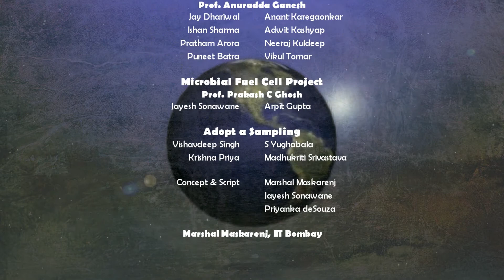A Culture towards Sustainability: a MAGEEP initiative by IIT Bombay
VIDEO NARRATION:

Over 60 years ago, Mahatma Gandhi the Father of modern India had a dream. He envisaged an India comprising of self-sufficient communities, sustaining their needs from the local environment.

60 years down the line, this vision is as vital as ever. 25% of India's primary energy mix comes from burning biomass. Diminishing forest reserves and increasing population necessitates a coordinated effort to work towards a dependable and sustained source of energy.

The Indian Institute of Technology Bombay is a microcosm of India. It is home to people of different cultures, religions and geographies. It is one of the few institutes in the world which has dedicated research programs on Energy and the Environment. Events like Adopt a sampling draw a lot of attention towards our responsibility towards the nature. Of the multiple projects aiming at sustainability, the biogas pilot plant stands out.

The Staff Canteen of IIT Bombay caters to most of the staff of the institute. About 20 years ago, in line with the Ministry of New and Renewable Energy's biogas promotion policy, a biogas plant was built to produce biogas from the food waste of the Staff Canteen.

IIT Bombay, being a residential institute has 14 hostels accommodating around 6000 students. Every day over 3 tonnes of food gets wasted in the institute, including the hostel messes hostel canteens, institute restaurants and staff canteen. The biogas potential of this kitchen waste is 180 m3 of gas every single day.

We plan to merge the biogas plant with microbial fuel cell technology where, the feed inside the anaerobic dome acts as the fuel at the anodes and membrane electrode assembly at the surface of the dome serves as the air cathode.  The methanogenic bacteria breaks the complex carbonaceous material of the feed into biogas while anode respiring bacteria decomposes organic material releasing electrons and H+ ions. These protons pass through a proton exchange membrane, while the electrons pass through the external load to produce energy. Oxidation of the protons with the electrons in the presence of atmospheric oxygen at the cathode produces water.

This novel idea of integrating fuel cell technology with a biogas plant for the dual purpose of producing energy and clean water will serve as model for future sustainable energy systems. With one stroke, we plan to fulfil Gandhi's vision of using local resources to provide valuable resources to the community and serve as an example to the rest of the world.